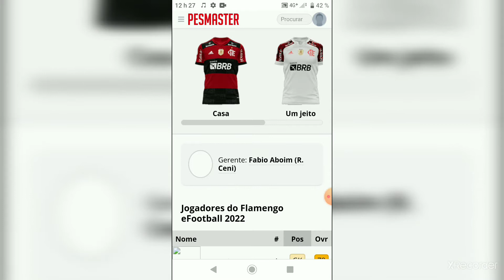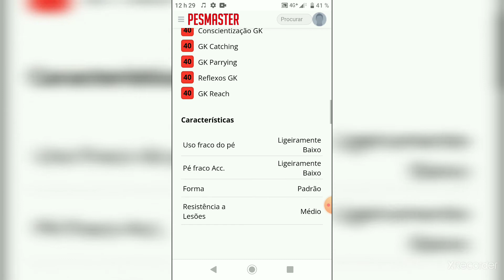Time de Flamengo no efotebol 2022 MOBILE